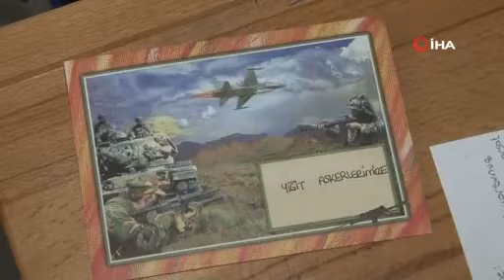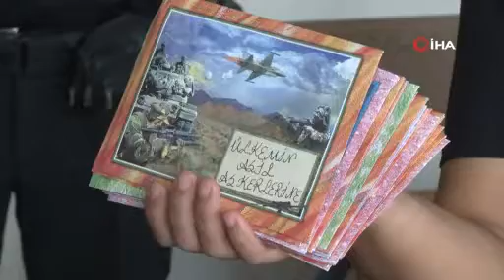Öğrenciler; Mehmetçiğe mektup gönderip, selam durdu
Adana'da öğrenciler Barış Pınarı Herakatı'nda görevli askerlere hem mektup hem de asker selamı gönderdi.
Ülkemizin 9 gün önce Suriye sınırındaki bölücü terör örgütü PKK/YPG'yi temizleyip güvenli bölge oluşturmak için başlattığı operasyondan sonra Türk Milli Takım oyuncaları ve diğer uluslararası müsabakalara katılan sporcuların asker selamı vererek Suriye'deki harekata katılan askerlere destek olması bazı ülkelerin tepkisine neden oldu. Türk Milli Takım hakkında Fransa ve Almanya'nın başvurusu üzerine selam hakkında soruşturma başlatıldı. Bazı yabancı takımlarda oynayan futbolcular ise asker selamı verdiği için takım tarafından kınanırken Almanya'da futbol oynan bir Türk futbolcu kadro dışı bırakıldı. Bu yaklaşımlar sonucunda tüm Türkiye'de asker selamı harekatı başladı. Buna Adana'da Yüreğir İmam Hatip Ortaokulu öğrencileri de katıldı. İngilizce dersini "Mehmetçiğe Destek" dersine çeviren öğretmen "Şu an Türkçe, matematik ve LGS’yi boş verin basacağınız bir toprak olmadığı sürece bu derslerin hiçbir önemi yok" dedi. Bunun üzerine öğrenciler hep birlikte ayağa kalkarak asker selamı verip Mehmetçiğin yanında olduğunu gösterdi. Ayrıca öğrenciler Mehmetçiğe destek olmak her zaman onların yanında olduklarını göstermek için İngilizce dersinde "Kahraman Mehmetçiğe", "Yiğit Mehmetçiğe" başlıklarıyla mektup yazdı.

"Tek dileğimiz bu operasyonu sağ salim bitirip dönmeniz"
Mektup yazan öğrencilerden biri olan Muhammet Geyik, "Şu anda askerlerimize mektup yazıyorum. Onlara ne kadar zor bir görevde olduklarını yazdım ve haklarını bizlere helal etmelerini istedim. Suriye’de görevde olan askerlerimize biz hakkımızı helal ediyoruz onlar da bize helal etsinler" dedi.